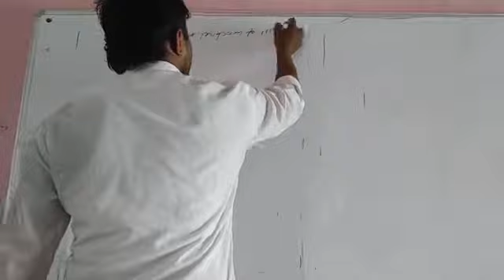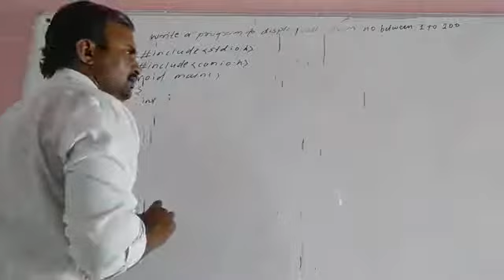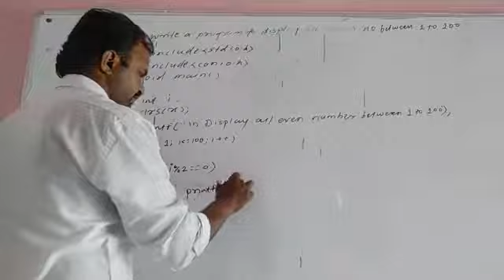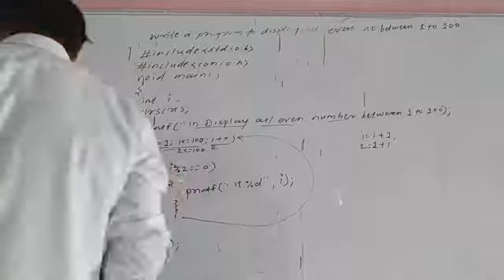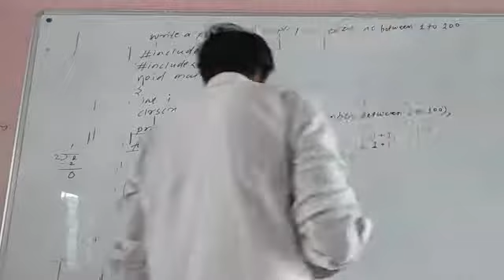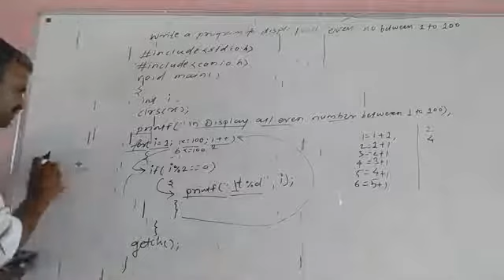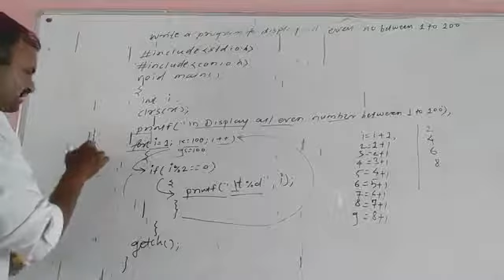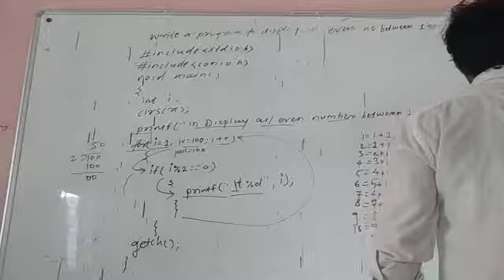for loop example